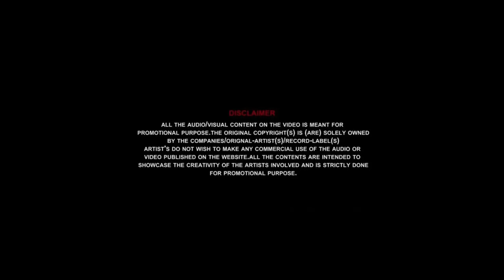Hei jiba Taj Mahala Lal qila | Remix DJ P2ln x VDj Gajni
SONG  - Heijiba Taj Mahal Lal Qila
SINGER - Human Sagar
CASTING - Lubun & Sona
REMIX BY - DJ P2ln
VDJ BY - VDJ gajni Pawer
PUBLISH ON - AODC (AllOdisha dj's Club)